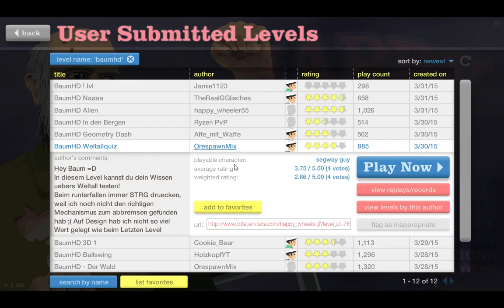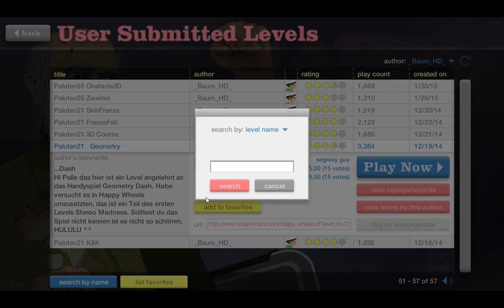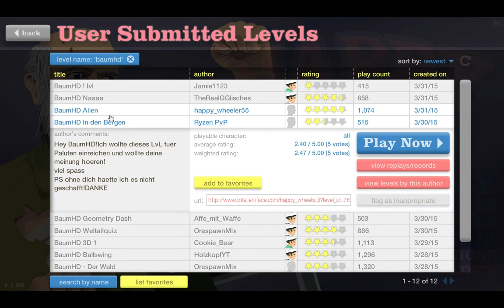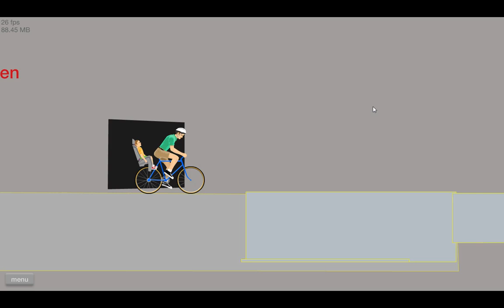Von Aliens entführt!-Let's Play Happy Wheels #2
kuhl!